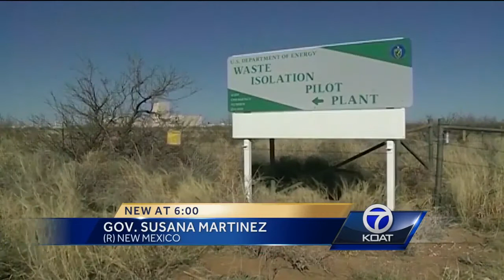Governor Visits LANL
New Mexico recently settled with the federal government after a fire and radiation leak shut down the waste isolation pilot plant near Carlsbad.